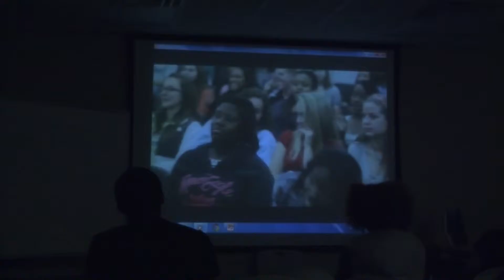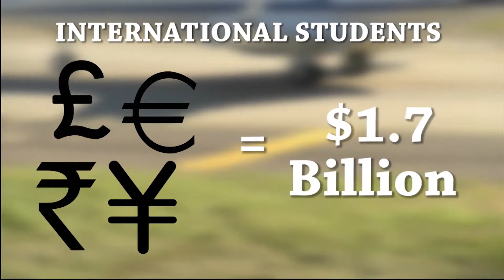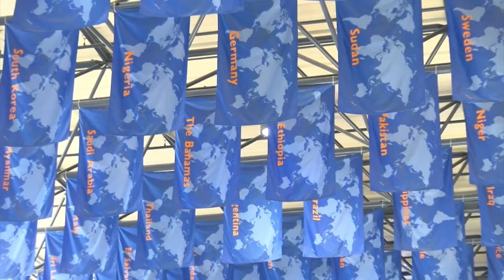UTA Spotlight 04-01-2016